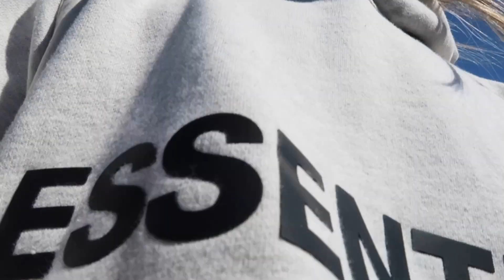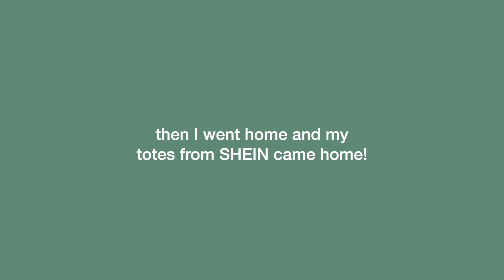spring break 2021 | self care day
Hi! Welcome to the family :)
In today's video I take you guys around my first two days of my spring break, we treat ourselves out to thrifting and yummy Korean market! I then had to go to the doctors to figure out my inconvenience and then got my SHEIN package home:) If you liked this weeks video please give it a thumbs up and comment down below video suggestions you guys want to see me do!
—jen

ˏˋ♡｡⋆𝐟𝐚𝐪
𝗲𝘁𝗵𝗻𝗶𝗰𝗶𝘁𝘆? - wasian hehe (half viet half french)